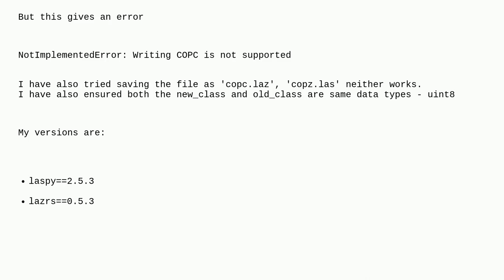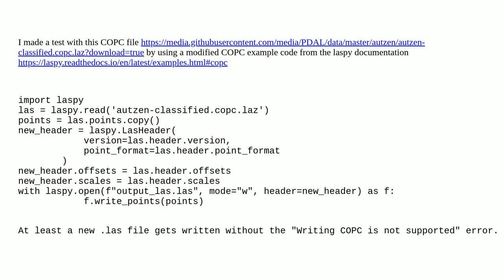Gis: Writing COPC is not supported - Laspy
Writing COPC is not supported - Laspy

A special thanks goes out to the community

  las python lidar copc